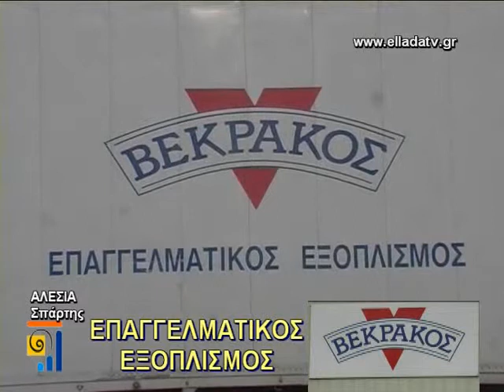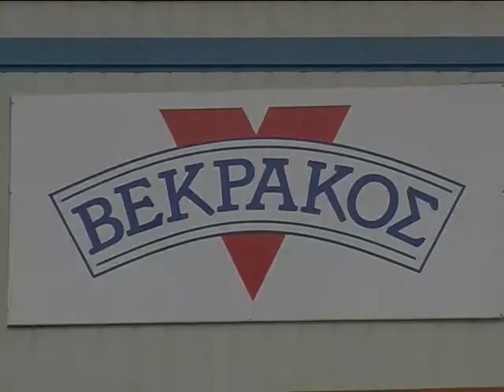BEKRAKOS EPAGGELMATIKOS EJOPLISMOS